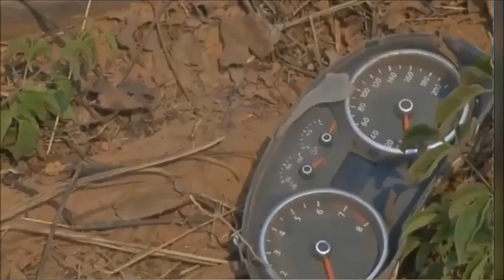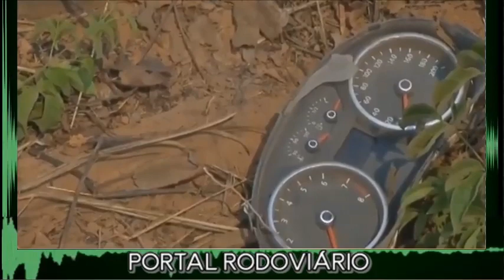Carro baixo tenta ultrapassar de comboio de carretas e termina em acidente BR 163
Uma tentativa de ultrapassagem a um comboio de carretas, seria a causa de um acidente com um motorista em óbito na BR-163 nas proximidades de Sinop no Mato Grosso, segundo o corpo de Bombeiros e a reportagem sobre o fato
Fonte G1Bom Dia MT